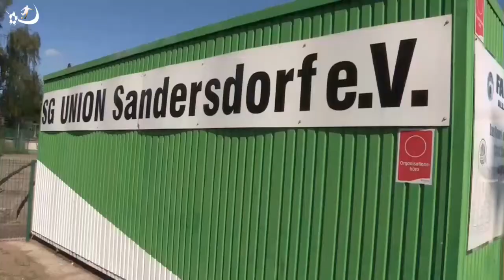Am 18.08.14, Nachspielzeit - der Leipziger Fussballtalk mit Mike Sadlo und Peter Pacult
Wir werden am Montag ab 19:30 Uhr mit Mike Sadlo und Peter Pacult über RB, Lok sowie einfach über Fussball reden. Seid Live dabei, der Eintritt ins Champions im Marriott Hotel Leipzig ist kostenlos.